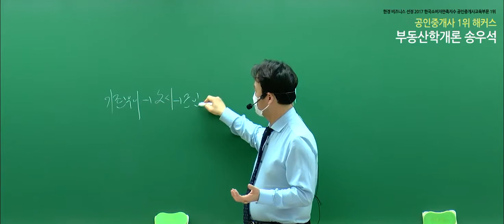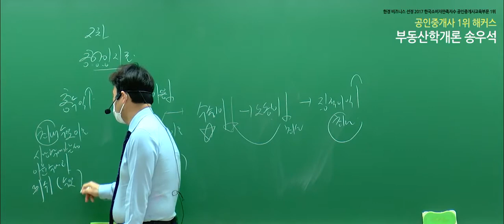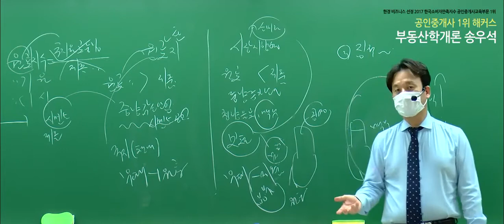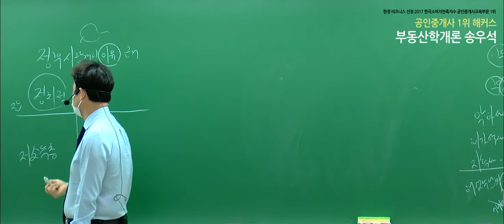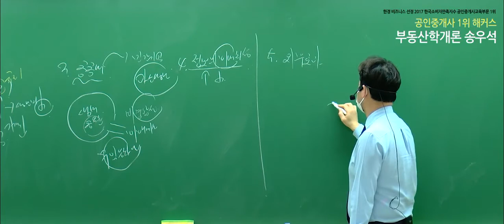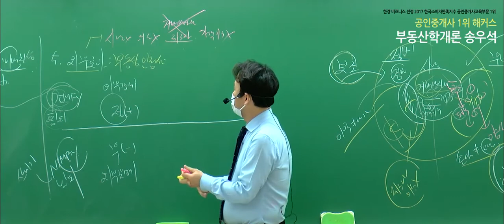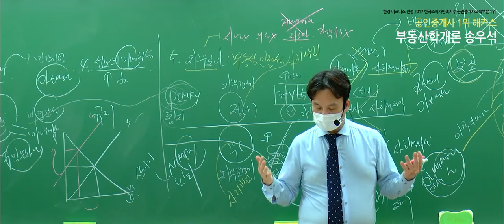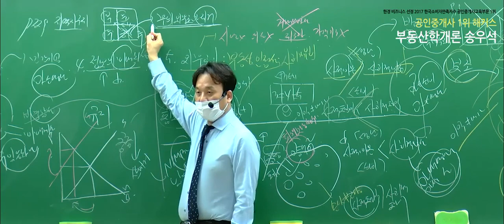[공인중개사 무료강의] 2020 부동산학개론 - 송우석｜개념완성｜14강 매장용 부동산의 부지선정 8단계｜단기합격은 해커스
- 부동산학개론 : 송우석 교수님
 - 민법 및 민사특별법 : 민희열 교수님
 - 중개사법령 및 중개실무 : 정지웅 교수님
 - 부동산공법 : 장완석 교수님
 - 부동산공시법 : 김의열 교수님
 - 부동산세법 : 강성규 교수님

2020 기초교재 + 강의 무료로 받고 공부 시작하기

3,000개 이상 학습자료&무료인강 제공!
네이버 공인중개사 대표카페 [공도사]